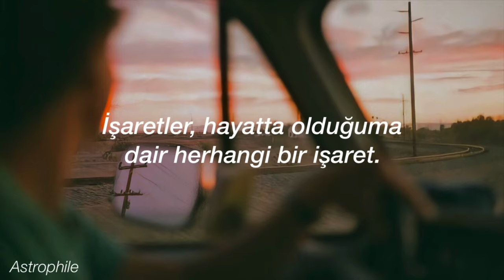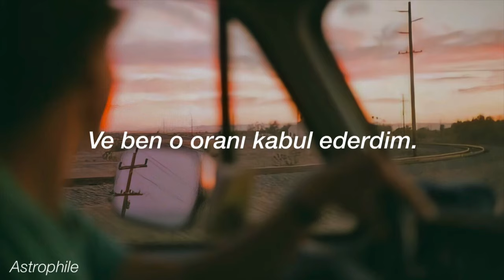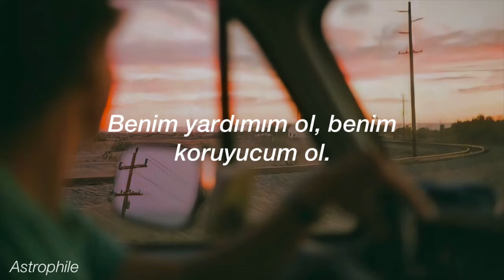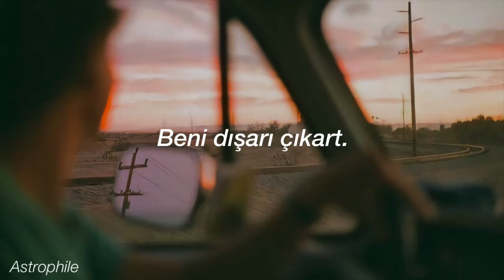James Arthur - Train Wreck (Türkçe Çeviri)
[Verse 1]

[Verse 2]
Underneath our bad blood
We've still got a sanctum

[Bridge]
And I need you to be my God
Be my help, be a saviour
Who can